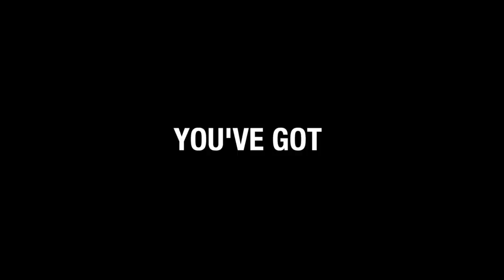Can a Female Tortoise show Male Tendencies?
Do some female tortoise show male tendencies?  The answer depends on the species as you'll find out from Kenan.  There's always something new to learn at the Kamp!